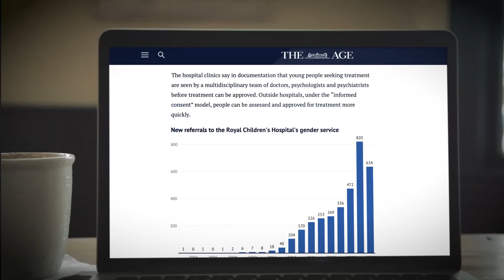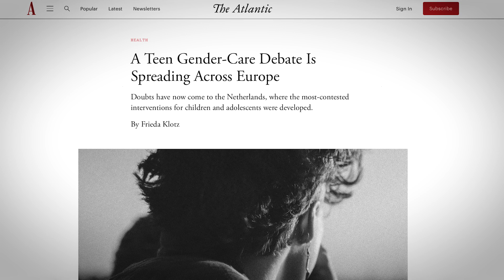ACL's Weekly Wrap | New Bill Threatens Religious Freedoms: How Will Christians Be Impacted?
In this week’s episode we update you on a concerning new development that could threaten religious freedoms and highlight the need for an inquiry into gender therapy in Victoria.